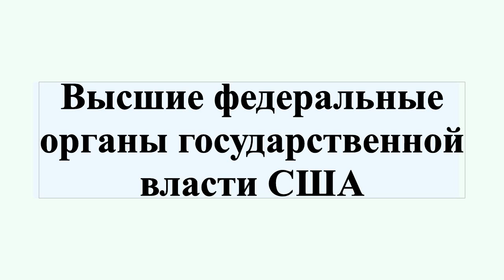Высшие федеральные органы государственной власти США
Высшие федеральные органы государственной власти США — система государственного управления США, образованная с принятием Конституции США в 1787 году.Форма государственного правления — федеративная республика.Федеральное правительство обладает только теми полномочиями, которые прописаны в Конституции.Федеральное правительство работает на основании принципа разделения властей и подразделяется на три независимых ветви власти: законодательную, исполнительную и судебную.